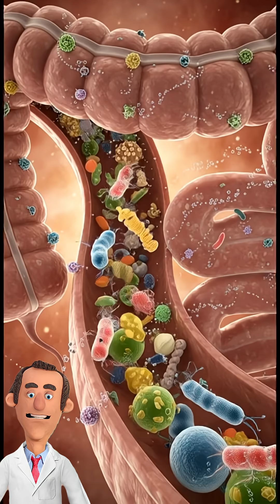Stop holding it in. Why we Fart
Fart's are a gas explosion from the fermentation factory in your gut.

When you eat, your gut bacteria go absolutely ham on your food, especially the stuff your body can't break down, like beans and broccoli.

This creates a cocktail of gases like nitrogen, methane, and hydrogen sulfide—the main culprit behind that rotten egg smell.

And yeah, holding it in doesn't make it disappear. It just gets reabsorbed or waits for a more… explosive exit later

But let's be real, everyone farts. Even that hot influencer you follow.

Follow Dr. Harry Nads for more nasty ass truths about your body.